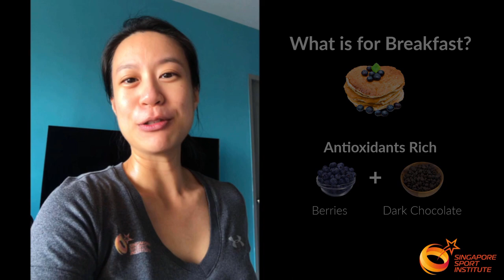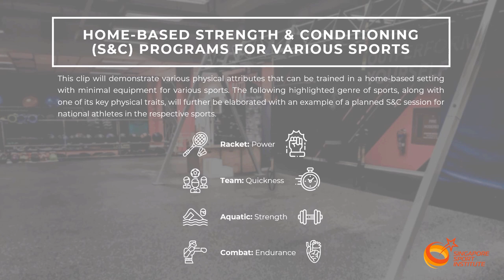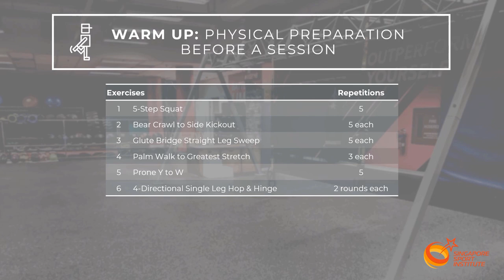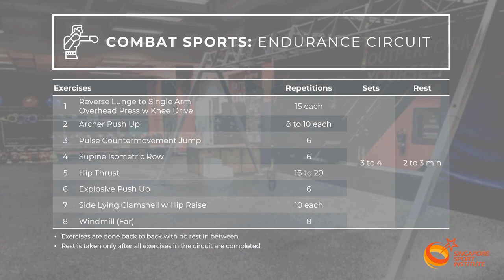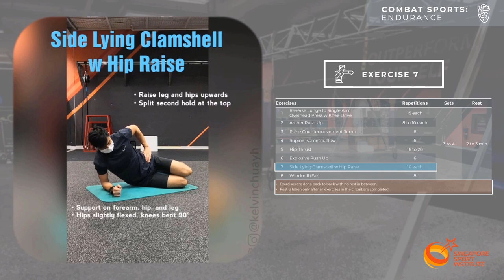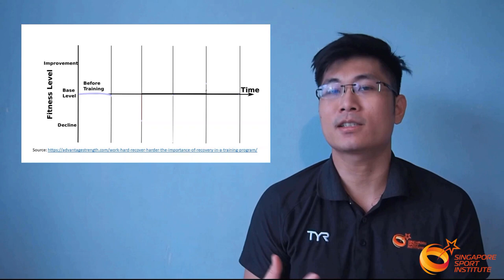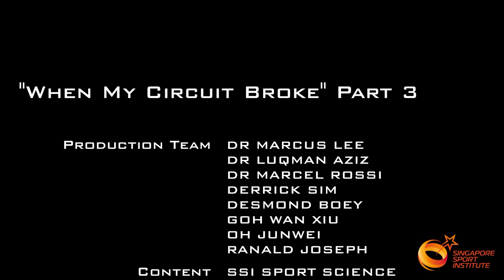When My Circuit Broke - Episode 3 (Full Episode)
Live Better Through the Circuit Breaker - Singapore Sport Institute

(Click on Description for Time Stamps)

The SSI Sport Science Team brings you a 4-part series that shares simple tips on how to live better through the circuit breaker. This week's episode covers tips on:

1. Pancakes for Breakfast @ 2:04
2. Muscular Endurance Circuit for Combat Sports @ 3:17
3. Sport Recovery Strategies @ 10:00

Athlete Feature @ 13:56 - Nurul Suhaila, National Silat Exponent, World Champion 2018 (Class D, 60 - 65kg)